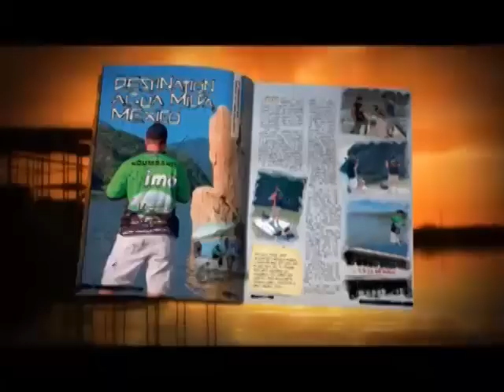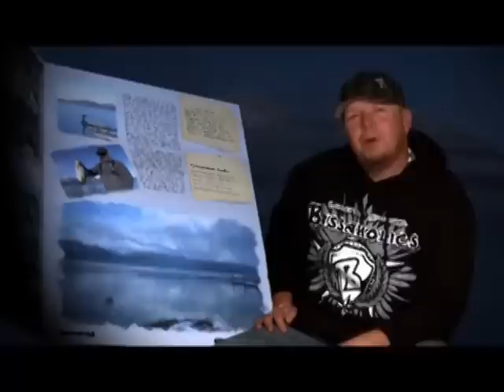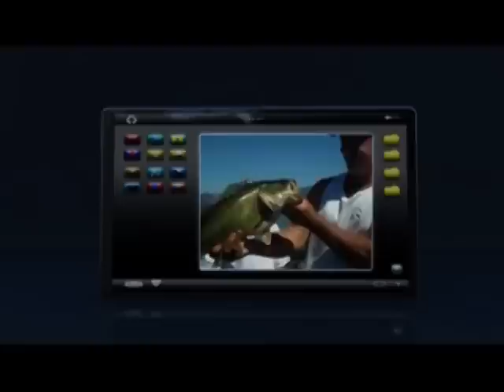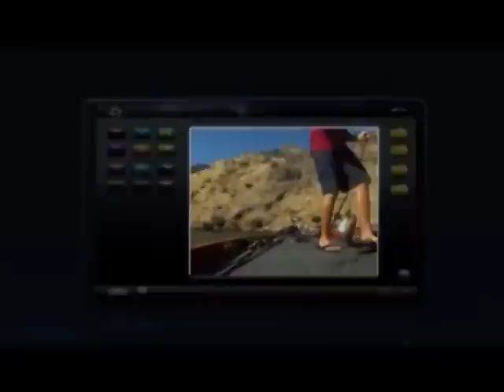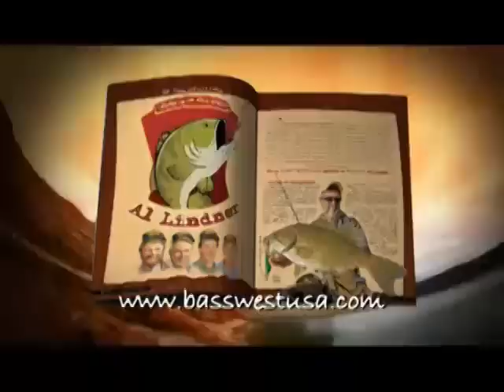BassWest USA TV (Clear Lake)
Host Jamie Cypher joins Tommy Cardoza on famous Clear Lake in California. If your not watching BassWestUSA... Well you've missed the Boat. Catch it on DishNetwork 240 and Direct TV 608.